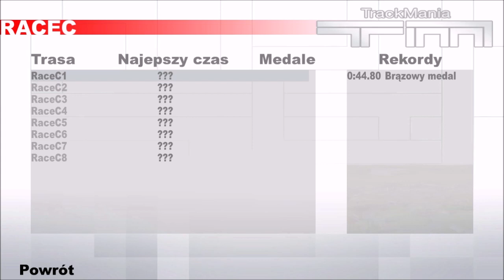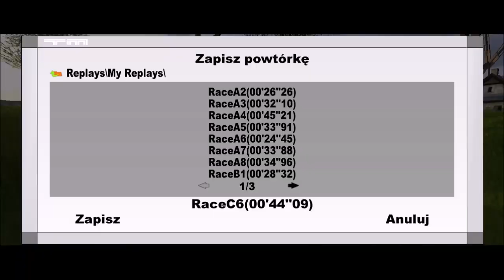Zagrajmy w Trackmania Original #3 - Przejażdżka w Rally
3. część mojego przechodzenia gry "Trackmania Original" na najwyższym poziomie trudności ,,Mistrz" i na 100%, czyli zdobywając wszystkie możliwe medale na trasach przygotowanych przez Nadeo.

W tym odcinku przechodzimy trzeci zestaw tras w trybie ,,Race", tym razem skupiających się wokół ostatniego, trzeciego środowiska zaimplementowanego w grze - Rally.

"Trackmania Original" funkcjonuje jako dodatek do części najstarszej oraz Power Up, posiadająca nieco więcej nowych możliwości niż pierwsza wersja gry w trakcie rozgrywki. Wydano ją na światowy rynek 12 października 2005, a na polski – w tym samym roku: 19 grudnia. Różnica między wersją Original, a Trackmanią wyprodukowaną w 2003r. polega na tym, iż ta odnowiona zawiera więcej elementów w edytorze tras, posiada poprawioną grafikę, więcej gotowych tras, a także nowe tryby gry: Platformy (jazda po torach przy omijaniu przeszkód bez żadnego najazdu na pułapki), Ewolucje (zdobywanie punktów poprzez wykonywanie akrobacji swoim autem) i Przetrwanie (przejeżdżanie tras bez możliwości powtórzenia). W tej części, możliwości takie jak: rozbudowany edytor torów ze zwiększoną ilością segmentów, pora dnia przed budową tras, MediaTracker, czy malowanie samochodów są wyłącznie dostępne w grze ,,Original".